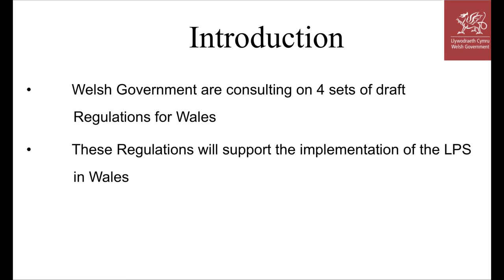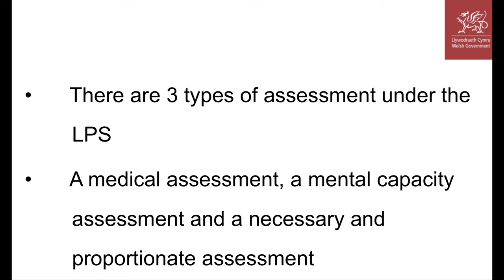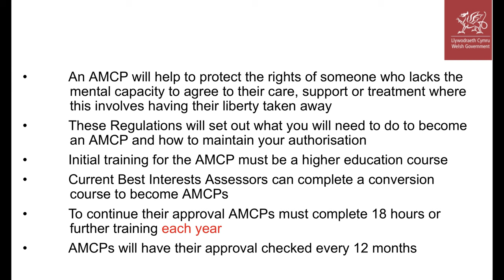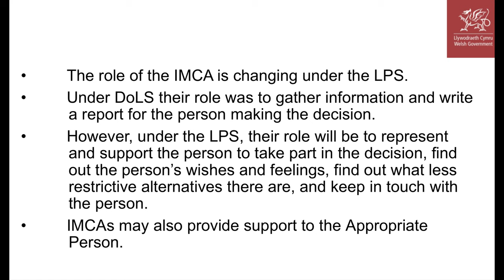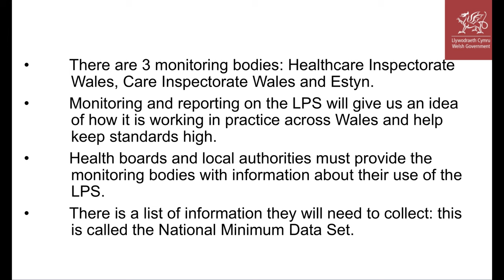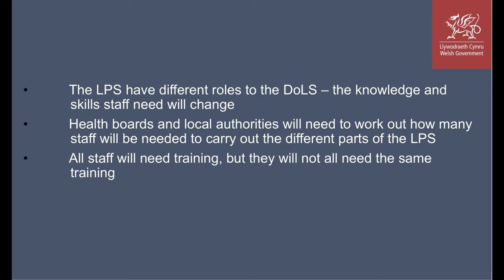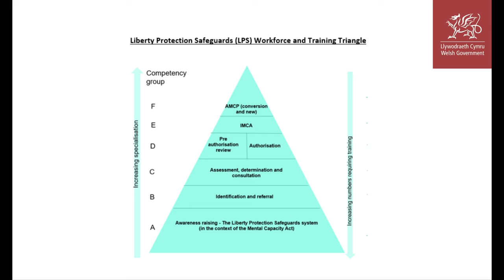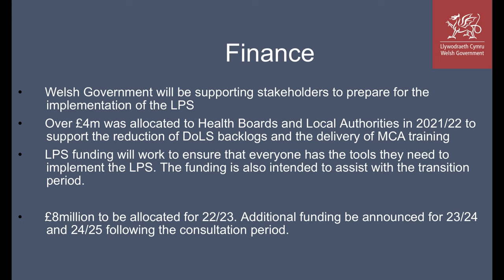LPS Part 2: Information about the draft Regulations for Wales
Information about the Regulations, the national minimum data set, the workforce plan and training framework and finance matters.